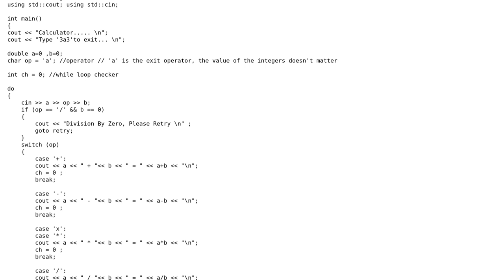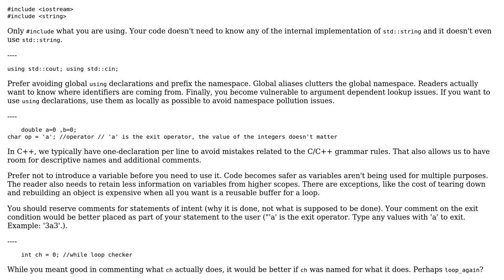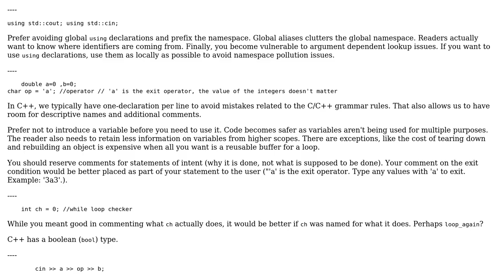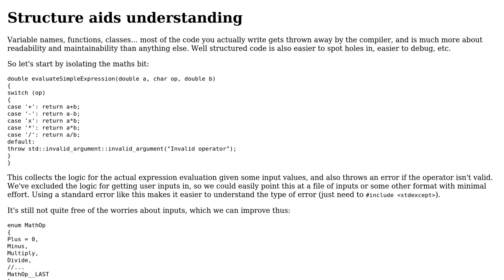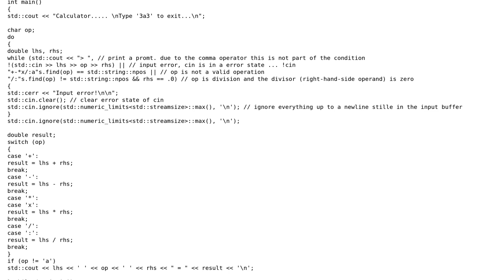Simple C++ calculator (3 Solutions!!)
Simple C++ calculator